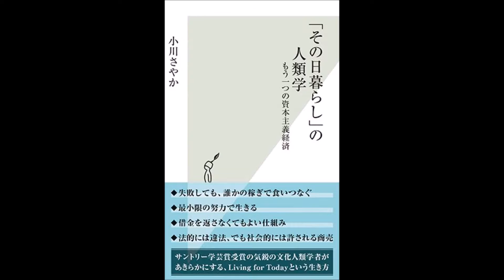【紹介】「その日暮らし」の人類学 もう一つの資本主義経済 光文社新書 （小川 さやか）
今回紹介するのは、　「その日暮らし」の人類学 もう一つの資本主義経済　という本です。

東アフリカで行商の世界に飛び込んでフィールドワークを重ねてきた女性人類学者による、先進国モデルの資本主義とは異なる経済観・職業観・社会システムのあり方を示した本です。かつてのマルクス主義のような「理念による開放された社会の見取り図」（＝想像の世界・絵空事）ではなく、現実に稼働し、あまつさえ新自由主義経済・グローバル経済の下でも、徐々にその存在感を高めつつあるリアルな「もうひとつの経済活動の姿」を活写しているところが本書の特徴です。

学術的な考察も随所に挟まれてはいますが、ベースになっているのは、アフリカ生活の中で知り合った現地の仲間とそのネットワークであり、そこで働いている価値観や行動様式をつぶさに観察すれば、日本で一般化・固定化してしまった生き方・働き方のスタイルとは大きく異なる社会が現実に存在することに気づかされます。日本人の一般的感覚からすれば、「だらしない、フラフラとした、一本スジの通らない生き方」が、一定の社会・経済環境の下では意味のある生存戦略であることが、説得的に語り出されていくのです（そうした働き方の方が、むしろ世界の主流なのかも…？）。

特に読んでほしいのは、行き詰まり感満載ではあるものの他の選択肢も見つけられない中で、既存の社会・経済システムの中に飛び込もうとして就職活動に奔走している学生諸君や、毎日の仕事や会社組織の中で息苦しさを感じているサラリーマン諸氏です。「世界にはこんな働き方もあるんだよ」と、ポンと背中を押してくれる本です。